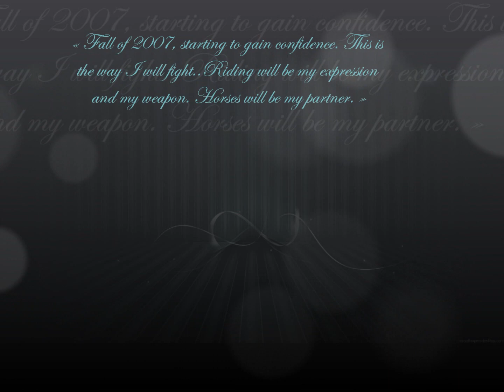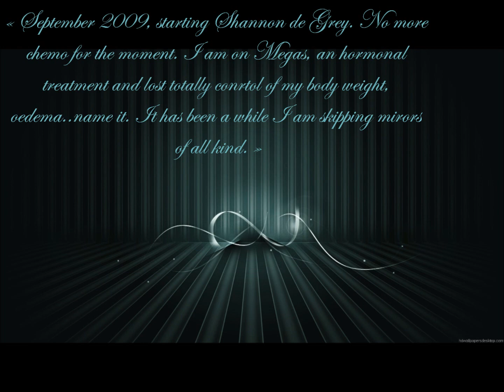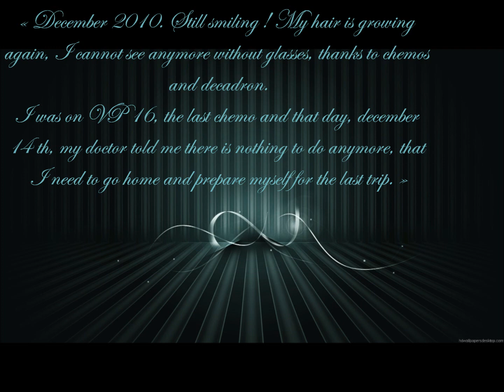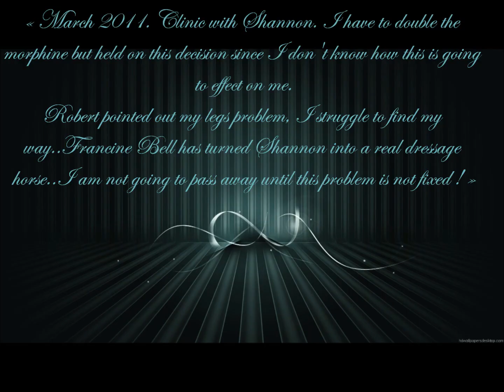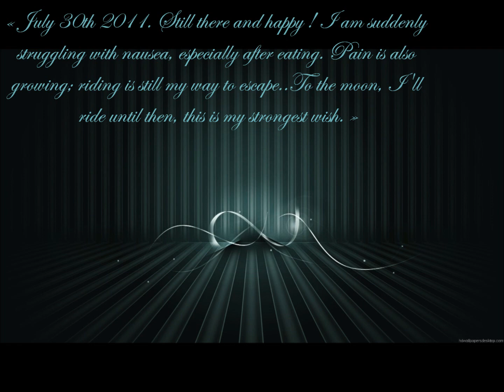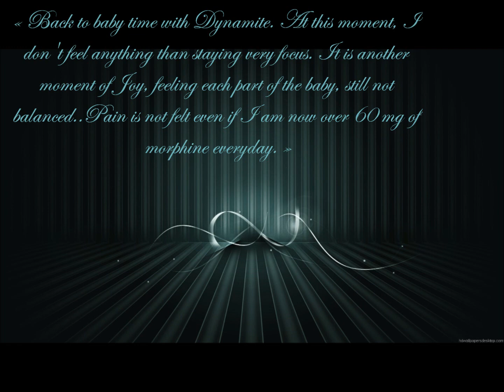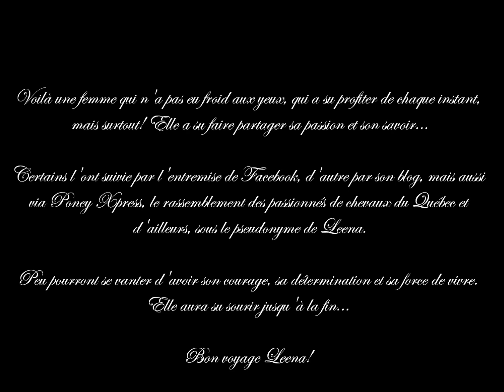Leena - Dernier Hommage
Voici mon dernier hommage pour cette dame courageuse et forte, qui a su rester digne et droite, avec le sourir, dans sa lutte contre le cancer: Elene Sergerie!